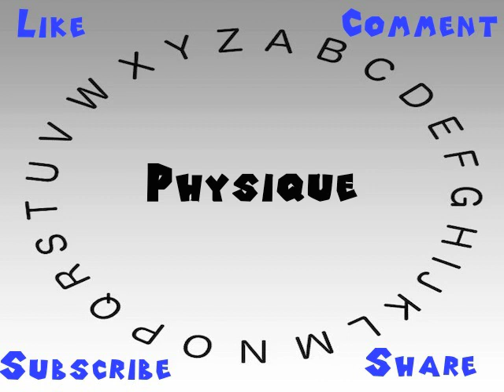How to Say or Pronounce Physique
This video shows you how to say or pronounce Physique.

How would you say Physique?